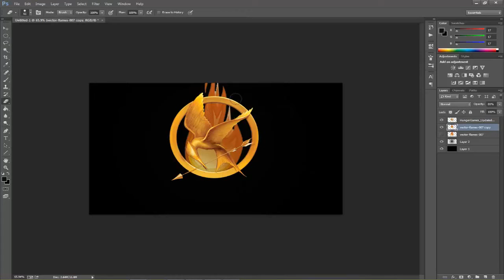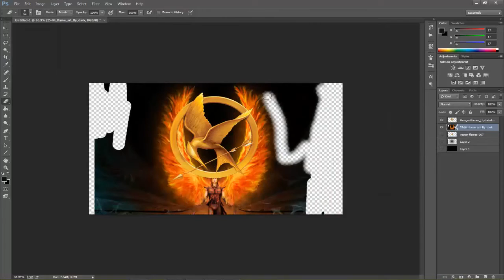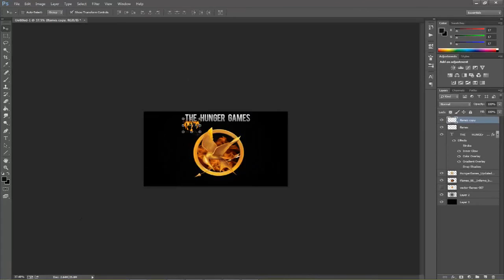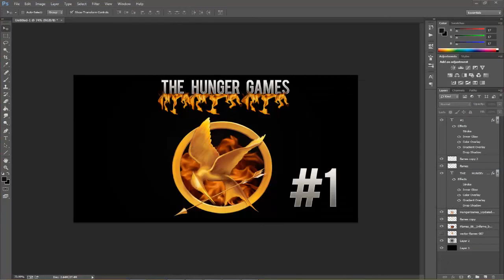My Friend... Yummy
Hope you guys enjoyed, can we hot 10 likes and that yummy is a fantastic artist making my Hungergames logo and Channel art aswell. If you can, give him some surport and get him to give me a shout out aswell because its like famous sort of.